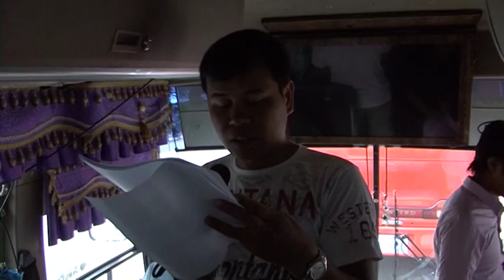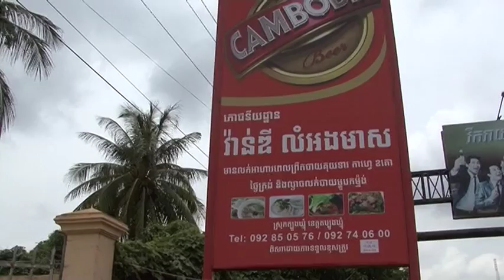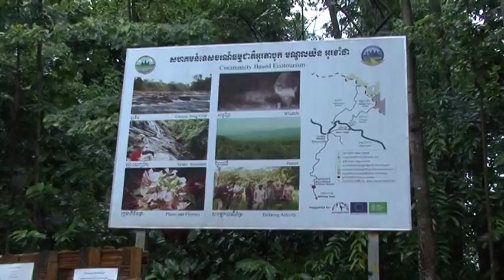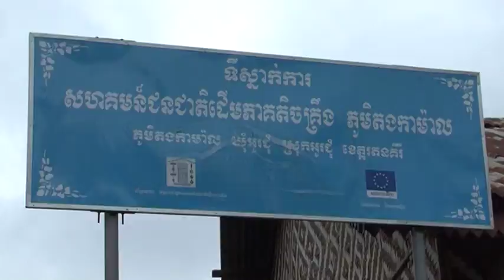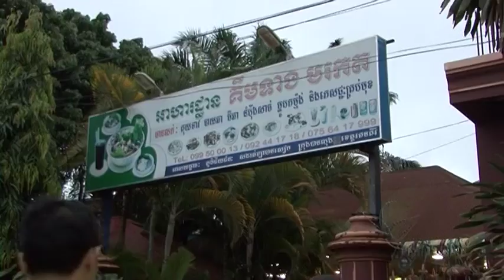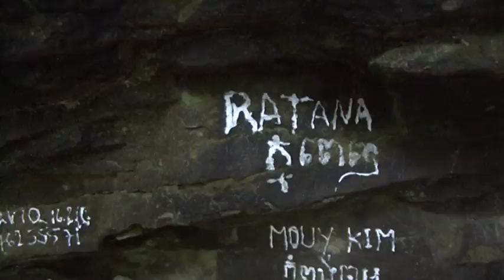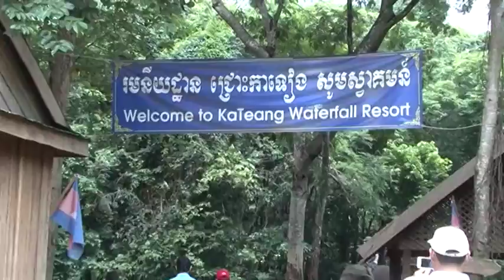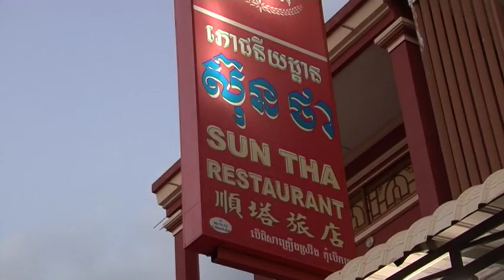20150708 11 - 9th Annual AIS Faculty Trip to Ratanakiri & Stung Treng Province